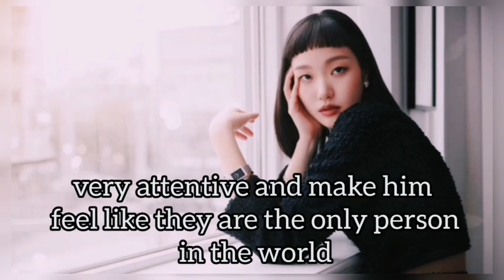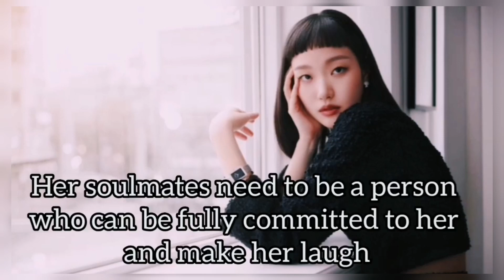Kim GoEun: Love Reading &​Ideal Partner reading.(horoscope)​